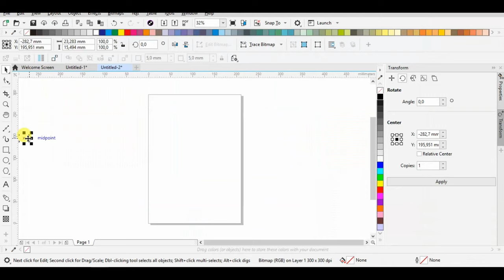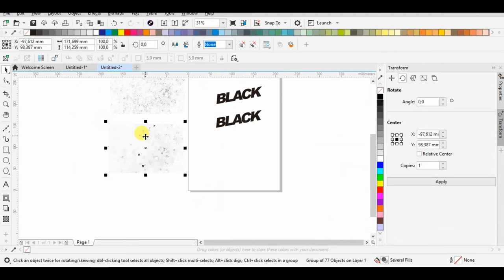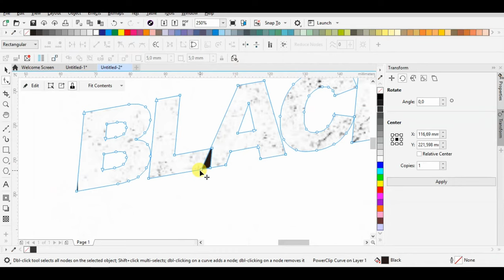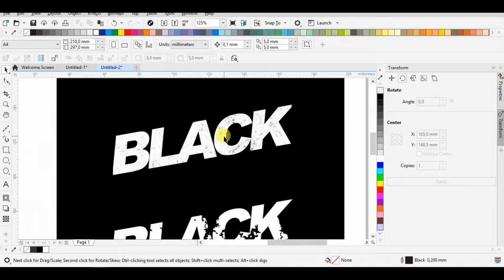how to make grunge effects